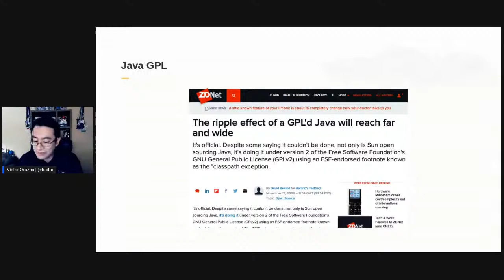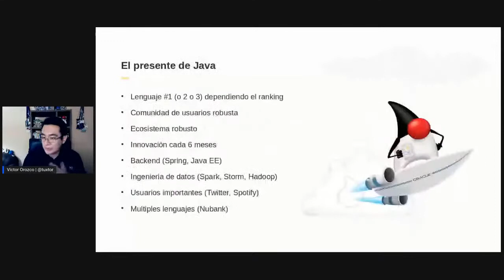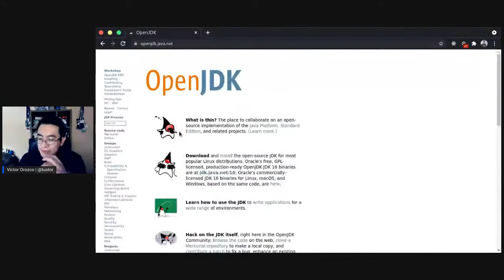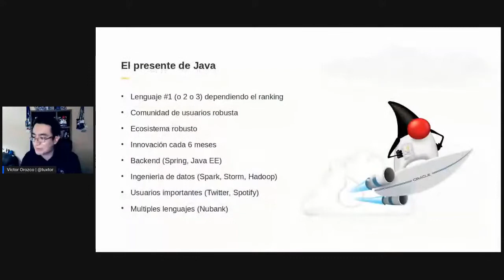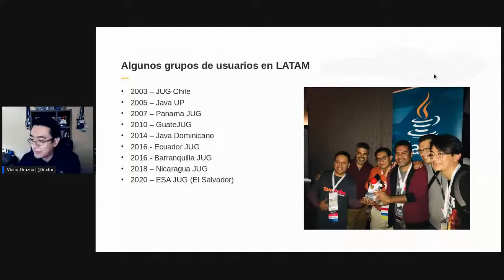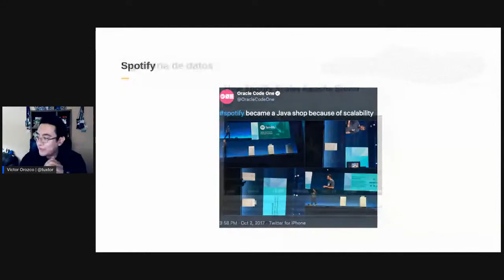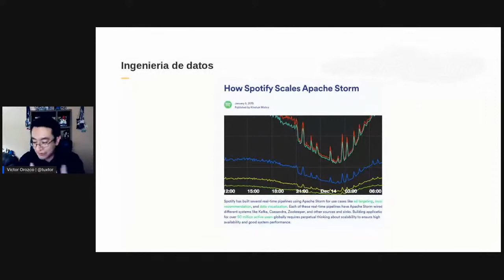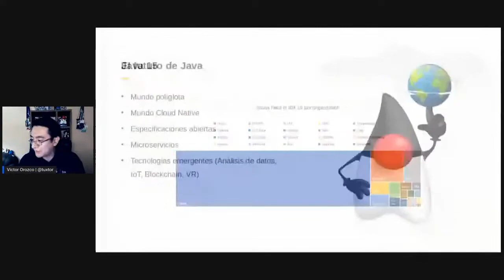El ecosistema de Java en 26 años: El presente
En esta grabación conjunta con el colegio de ingenieros de Guatemala hablamos del presente de Java, su ecosistema, sus casos de éxito y sus aplicaciones actuales que lo hacen un lenguaje de programación para el sector de alto desempeño.

Índice:

El presente de Java - 00:05
La Java Virtual Machine - 01:42
Java en backend - 03:32
Ingeniería de datos - 04:22
¿Java es de Oracle y ya no es libre? - 05:55
Popularidad de Java - 11:37
Grupos de usuarios Java en Latinoamerica - 12:30
El tamaño del ecosistema de Java - 14:50
¿Porqué Twitter usa Java? - 16:49
¿Porqué Spotify usa Java? - 18:15
¿Porqué Nubank usa Java? - 23:15